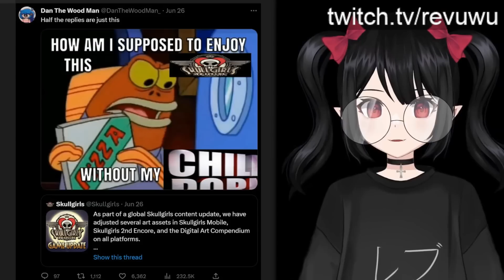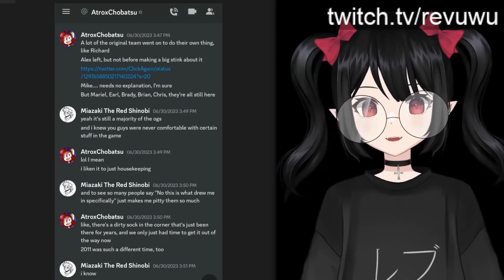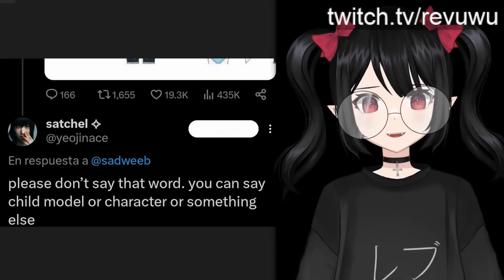Skullgirls Censorship Drama Gets Even Worse After Developer's Discord Messages Are Leaked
The developers compare fans upset about recent censorship to "dirty socks" that need to be rid of.